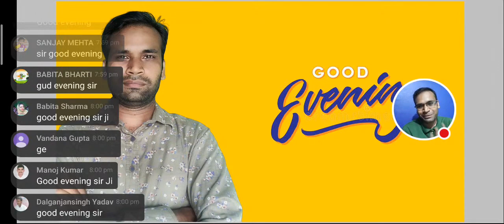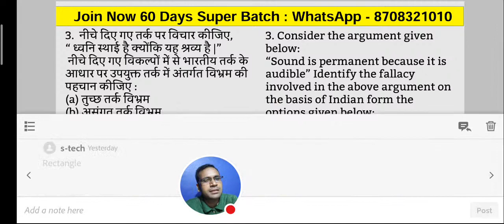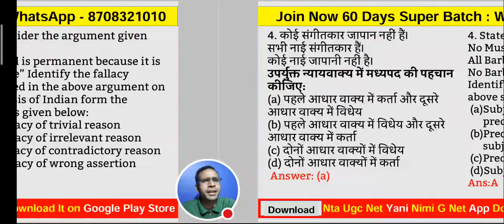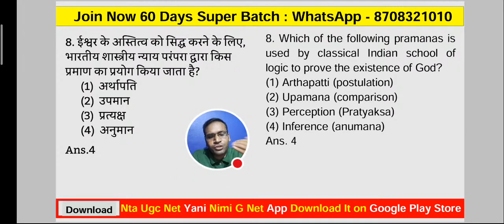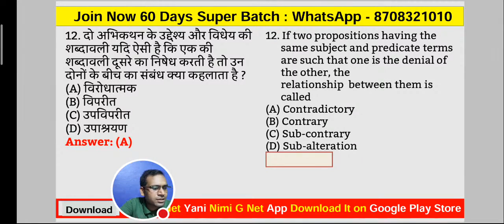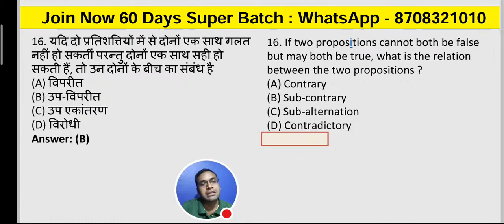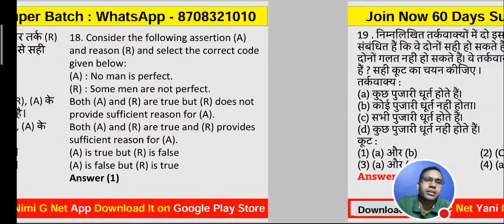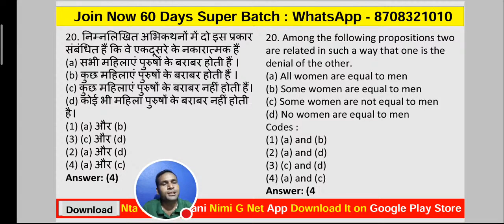25 Most Repeated Questions In Logical Reasoning II Nta Ugc Net Sep 2020 Exam I Paper 1